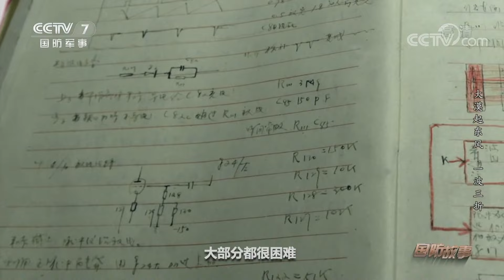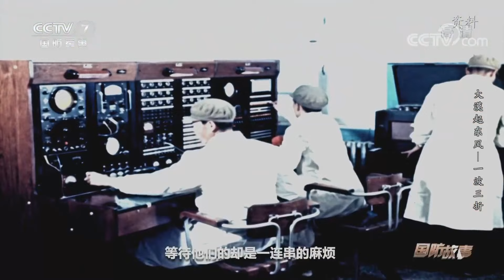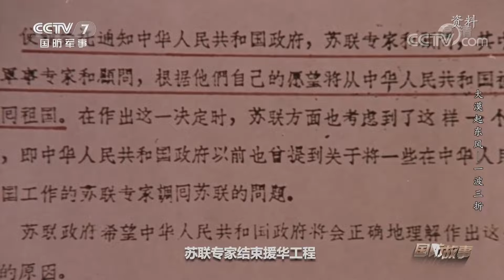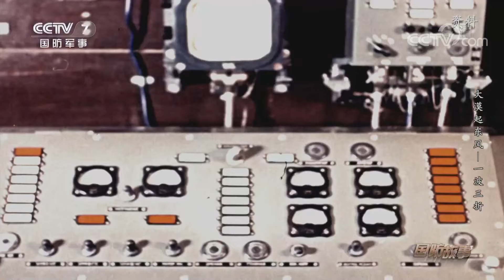大漠起东风·一波三折：揭秘中国第一支导弹试验发射队伍 「国防故事」| 军迷天下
本期节目主要内容：1959年3月，教导大队成立新三营，培训期满后，改编为导弹试验基地第一试验部第一试验大队，这就是中国第一支导弹试验发射队伍，并由此开始了它艰辛而辉煌的征程。